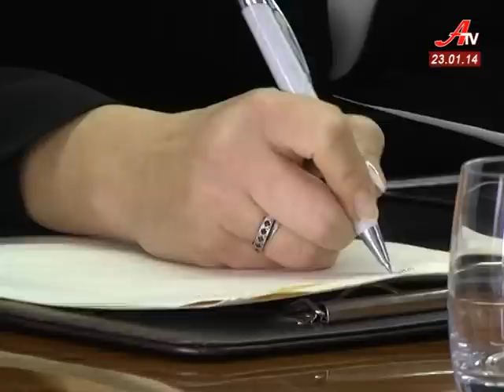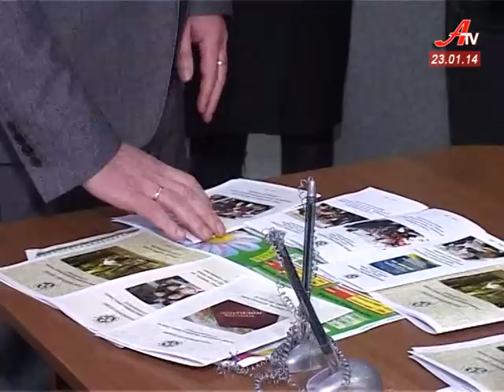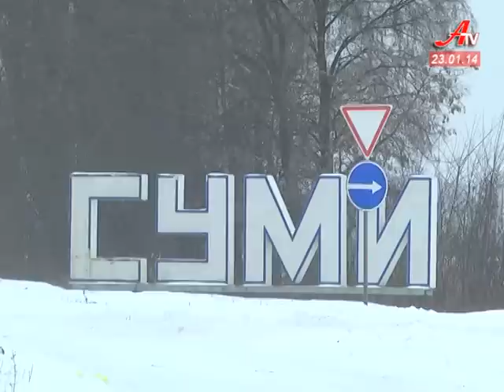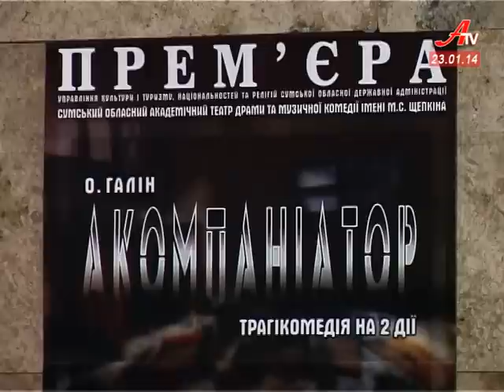''Об'єктив''. Випуск новин за 23 01 2014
- До 1-го квітня всі райвідділи пенсійного фонду Сумщини мають працювати за принципом єдиного вікна.
 - У Сумах сталася пожежа в багатоповерхівці.
 - Аукціон на підтримку онкохворої художниці стартував у Сумській муніципальній галереї.